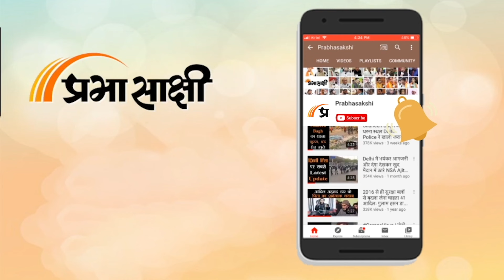Delhi Cheapest Market | सबसे सस्ती मार्केट | 3000 में मिल जाएगा ब्राइडल लहंगा | Seelampur Market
प्रभासाक्षी में आप सभी का स्वागत है। मैं रेनू तिवारी हमेशा की तरह आपको एक बार फिर से दिल्ली के बाजार की जानकारी देने के लिए आयी हैं। मैंने काफी समय पहले एक बाजार के बारे में सुना था जो दिल्ली के जमुना पार इलाके में था। सुना था कि यहां पर बहुत सारी सस्ती चीजें मिलती है। इस लिए आज फिर मैंने छोला उठाया और बाजार में खरीदारी करने निकल पड़ी। मौसम अच्छा था तो मैंने नोर्थ-इस्टी दिल्ली में पड़ने वाली सीलमपुर मार्किज जाने का फैसला किया। क्योंकि शादी का सीजन आने वाला है तो मैंने सोचा तब तो सामान काफी महँगा हो जाता है ऐसे में बाजार का थोड़ा जाएजा ले लिया जाए। मैंने इस वीडियो में ब्राइडल के यूज में आने वाली चीजों को टारगेट किया है। जहां लड़कियां दुल्हन बनने में लाखों रुपये लगा देती हैं। 50 हजार का लहँगा, मेकअप, सैंडल, ज्वैलरी वगरह... में आज यकीन मानिए हम आपको दुल्हन के लिए जरूरी होने वाले सामान दिखाएंगे... आप खुद ही दिल्ली की और मार्किट से इसकी तुलना करके देख लिजिएगा की आप को बड़ी बाजारों के दुकानदार कैसे चुना लगाते हैं। यहीं से सामान लेकर वह बड़ी-बड़ी दुकानों में एसी में बैठाकर ग्राहकों को लूट लेते हैं।